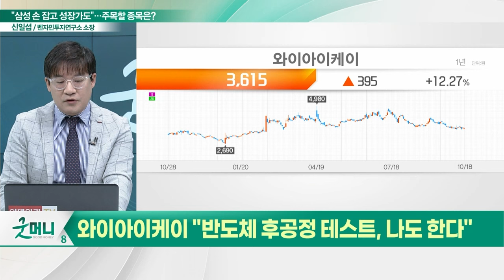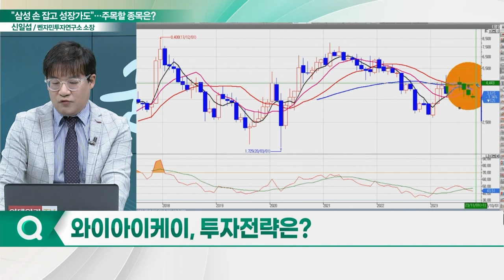와이아이케이(232140), 삼성 손 잡고 성장가도... "반도체 후공정 테스트, 나도 한다"_신소장의 시그널 (20231019)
와이아이케이(232140) "반도체 후공정 테스트, 나도 한다"
- 세계 3대 '고속 메모리 웨이퍼 테스터'
- 2022년 매출 79.5%가 메모리 웨이퍼 테스터에서 발생
- 삼성전자, 와이아이케이 지분 11.7% 보유